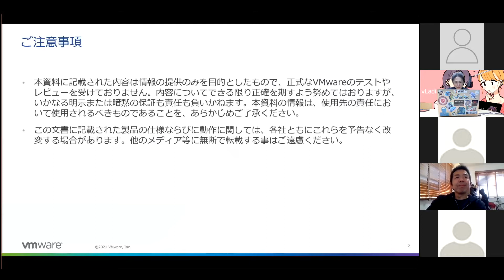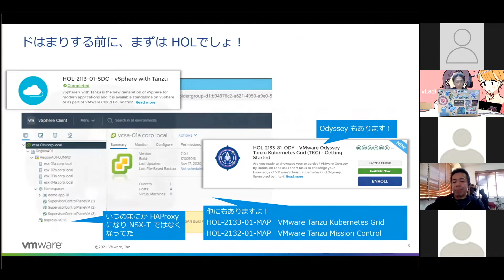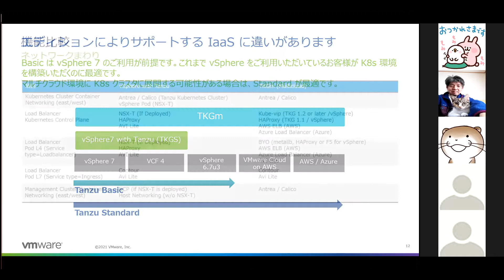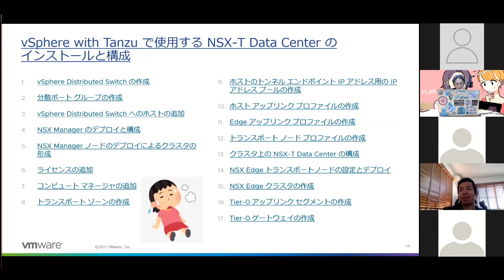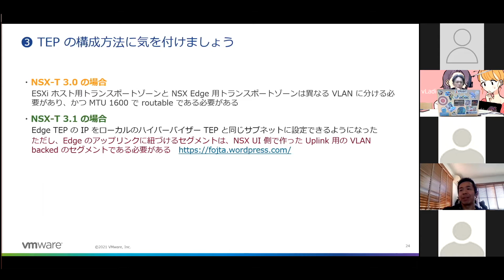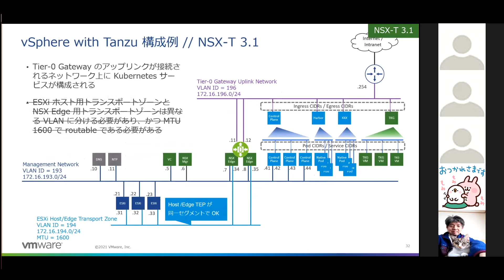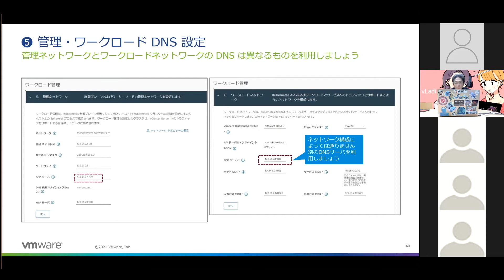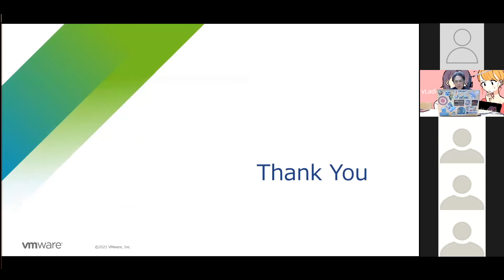年末年始(だけじゃないけど)どっぷりつかってみた！Tanzu 構築の裏話 - Japan VMUG vLadies 2021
Japan VMUG vLadies 2021 Eri Teshima さんのセッションです！